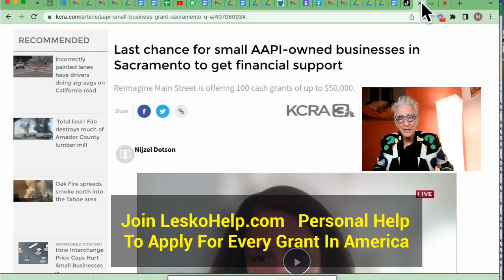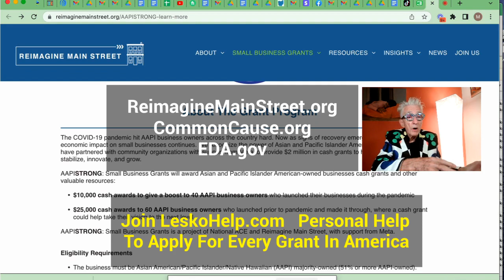$50,000 Small Business Grant Closes Tomorrow But More Grants Are Coming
***Join LeskoHelp.com
1) Personal Help To Apply to Every Gov't Grant
2) Weekly Live Video Grant Training
3) Monthly $30,000  Exclusive  Grants Given  To Members